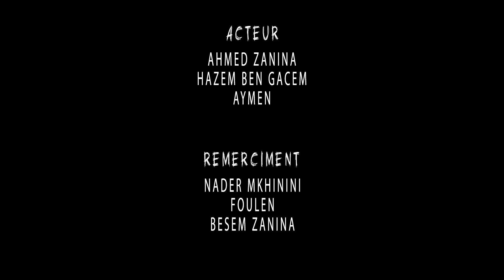Bader x Badd x Ham Di | Saturé (Clip Officiel) Prod.By.Daly.Khaled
Artist : Bader
Artist : Badd
Artist : Ham Di
Rec : AB Production
Beat : Daly.Khaled
Mix/Mas :  Daly.Khaled
Directed By : FreeNass

AB Production ©